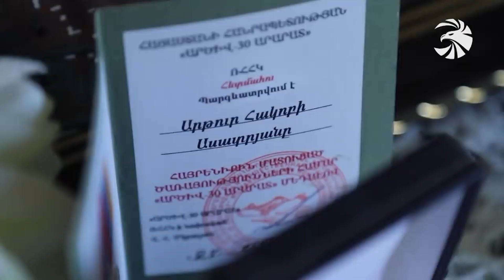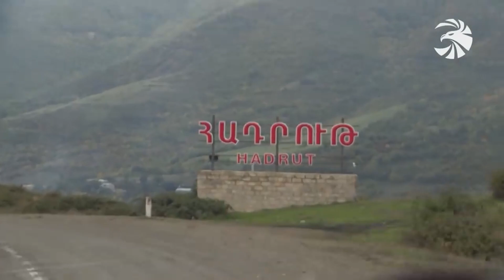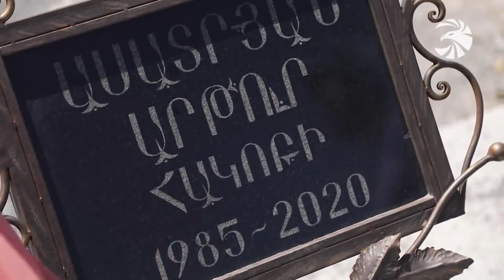Չէ, մամ պիտի գնամ ու վերջ, ես չգնամ` ով գնա. Արթուրը կամավոր էր մեկնել պատերազմ